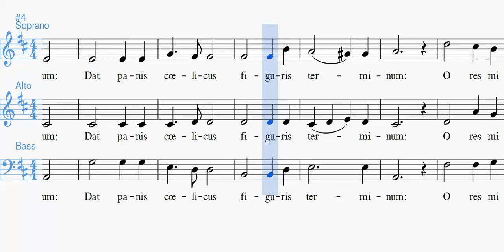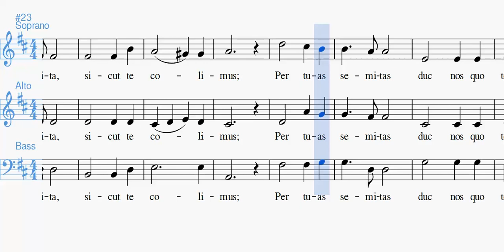Panis Angelicus SAB